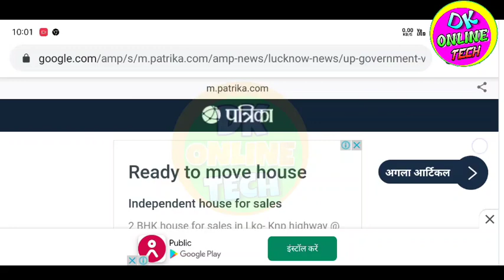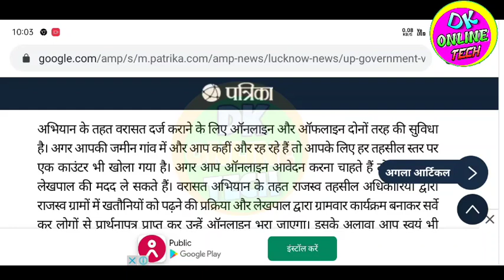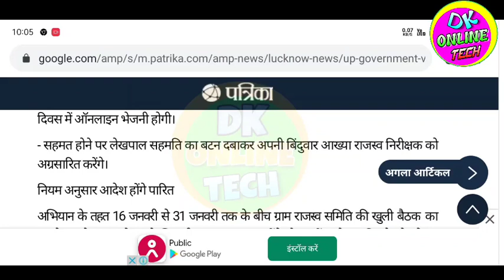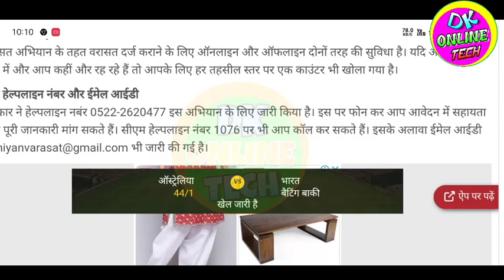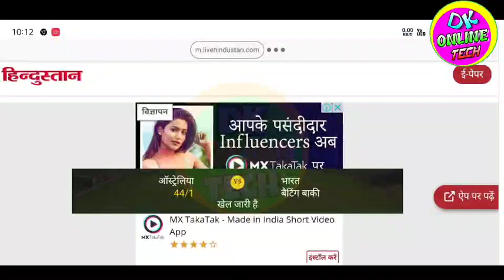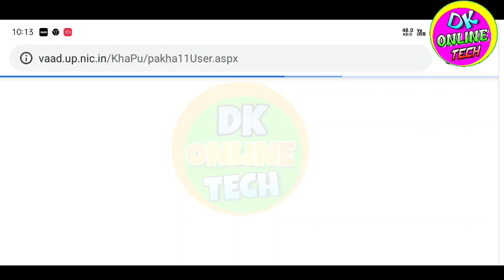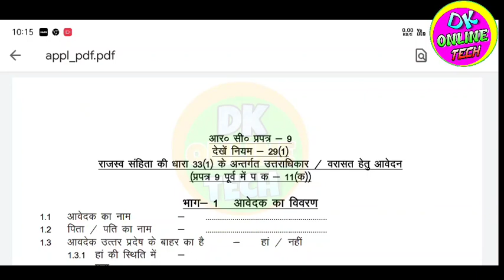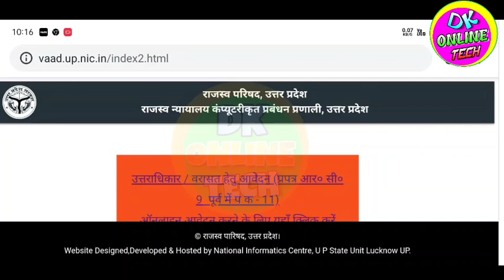Varasat abhiyan yojna kya hai ! Varasat abhiyan me online aavedan kaise kren 2021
Dosto video ko pura dekhe tabhi aapko samajh me aayega...

यूपी में जमीन के झगड़ों को खत्‍म करने के लिए योगी सरकार ने शुरू किया वरासत अभियान, कैसे करें आवेदन, जानिए पूरी प्रक्रिया

Tag...
Varasat abhiyan kya hai,
Varasat abhiyan me online aavedan kaise kren 2021,
Barasat abhiyan ke bare me sampurn jankari,
Varasat abhiyan me online registration kaise karen,
Up varasat abhiyan 2021,
Jameen ki jhagde ko samapt krne ke liye nai yojna
वरासत अभियान क्या है
वरासत अभियान योजना उत्तर प्रदेश

ये है हेल्पलाइन नंबर और ईमेल आईडी.
सरकार ने हेल्पलाइन नबंर 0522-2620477 इस अभियान के लिए जारी किया है। इस पर फोन कर आप आवेदन में सहायता और पूरी जानकारी मांग सकते हैं। सीएम हेल्पलाइन नंबर 1076 पर भी आप कॉल कर सकते हैं।